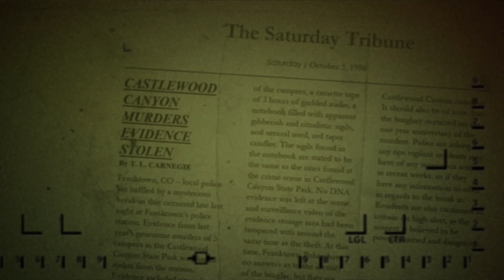MrCreepyPasta Intro 1080p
After 3 grueling months of editing and writing, the intro is finished. there was so about 20 seconds more of extra footage that had to be dropped which breaks my heart but I'm proud of what the final product turned into. Under bizarre circumstances the actual editing and sound design was all started and completed about 6 hours before the deadline of halloween. it was super stressful.
P.S. for those curious enough, on finding all the secrets.